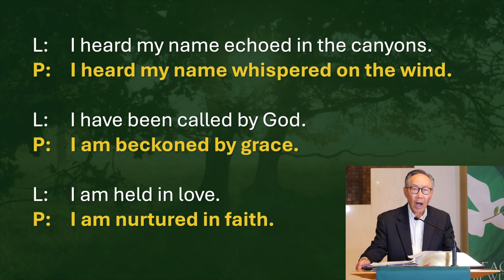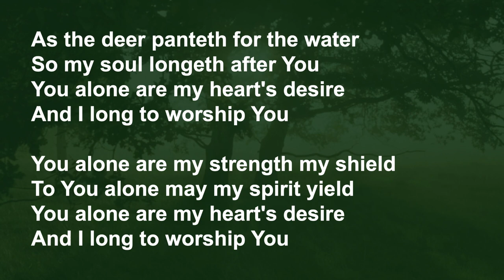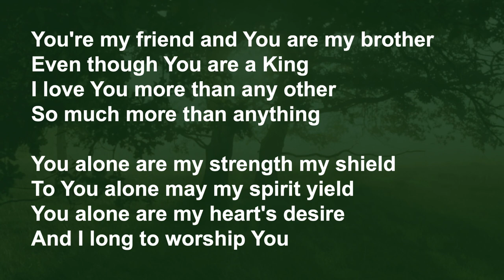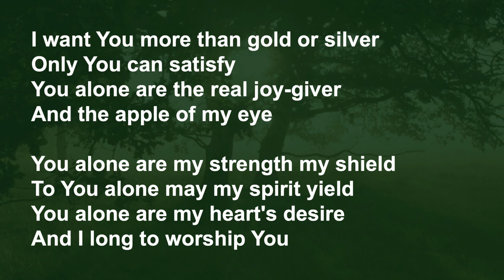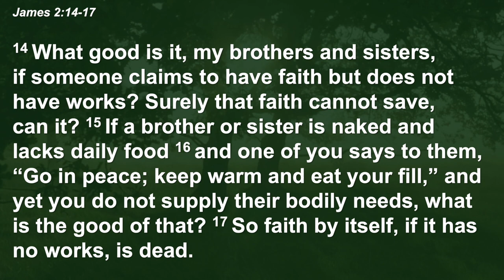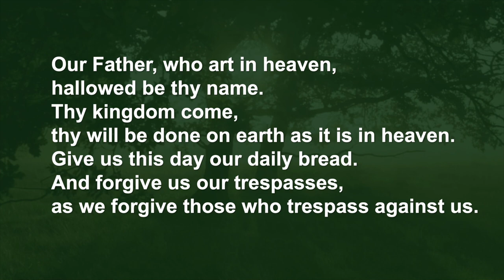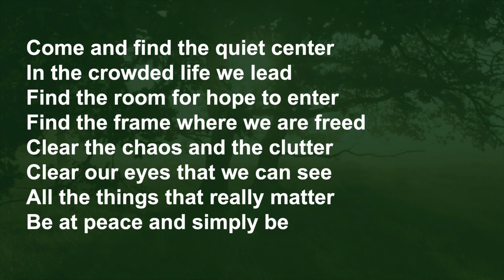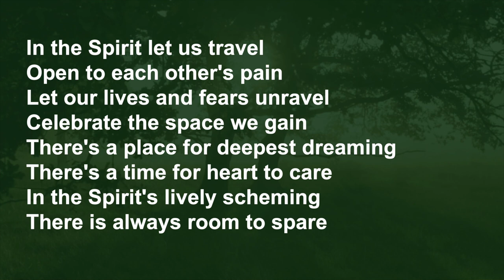West LA United Methodist Church English Ministry Online Sunday Worship Service- 6-16-24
Rev. Keith Inouye- Senior Pastor